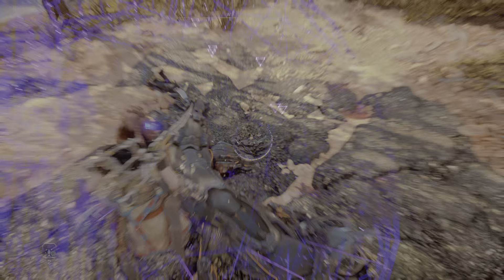Horizon Forbidden West|Part: 3|PS5|1080p|60FPs